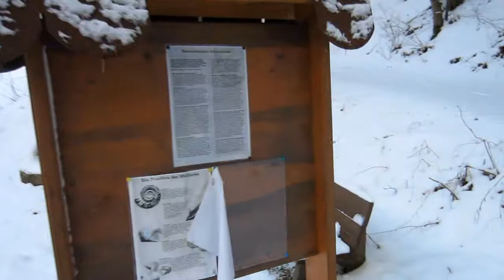Mostviel Joggingtour im Schnee und Winterlandschaft am 09.02.2013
Mostviel Joggingtour am 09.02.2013 bei -3 Grad.
Mostviel liegt nahe Egloffstein in der Fränkischen Schweiz.
Ich erkundete bei dieser Tour neue Wege, die man wegen dem teilweise tiefen Schnee oft nicht sah.